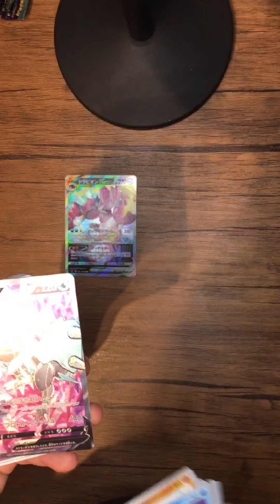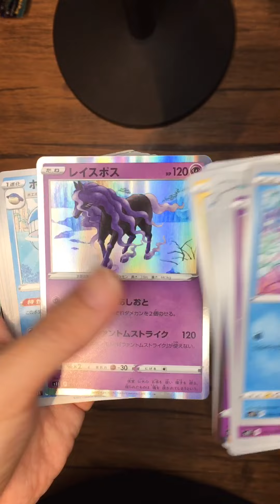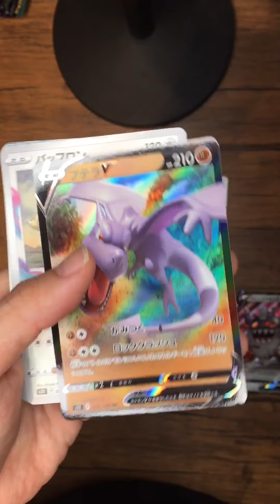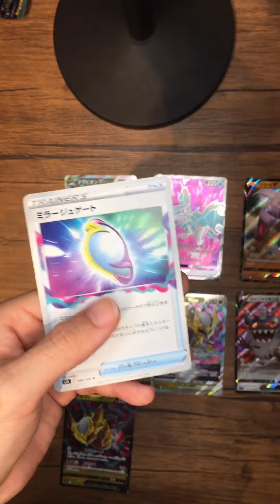【ポケカ開封】ロストアビス開封してギラティナsa当てます！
☆MOTO阪神純正旅(プロスピ)と趣味であるポケモンカード開封動画も同チャンネルで配信していきたいと思います！
※チャンネル名はそのままで、メインはプロスピ動画です！

☆今後は様々なゲーム動画も投稿していけたらと考えています！配信自体は内容違いますが、応援して頂けると嬉しいです！

【メインプロスピ動画】

【ポケカ開封動画】part1